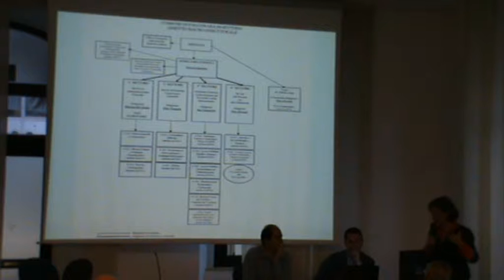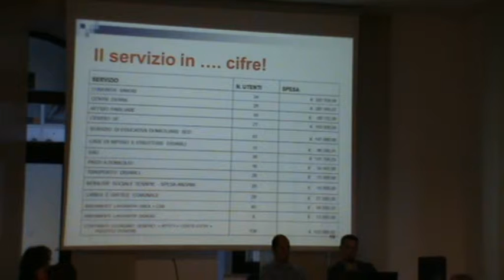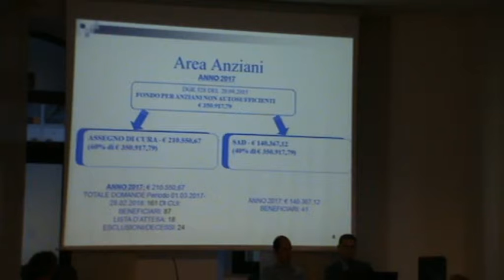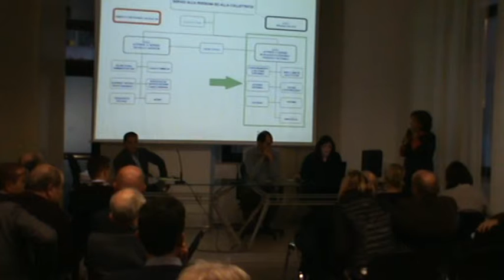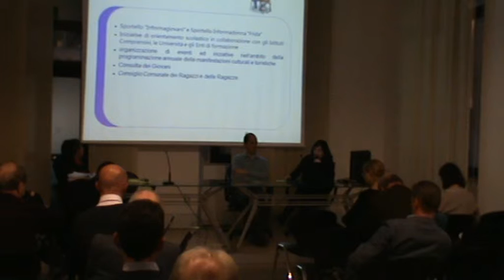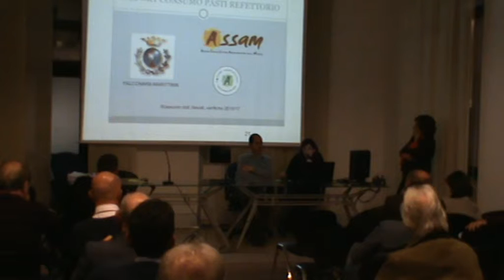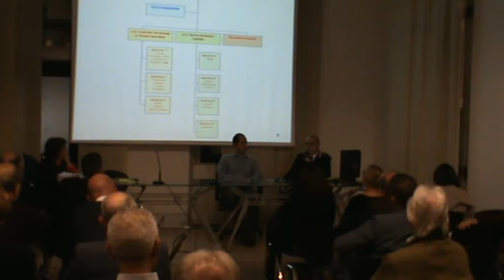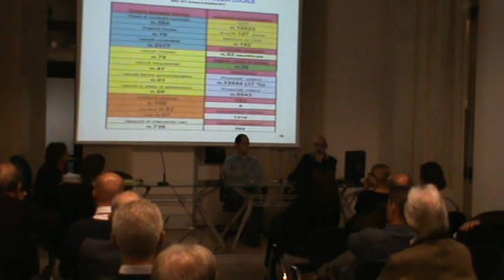Falconara M.ma (AN) 19-1-18 Giornata Trasparenza 2/3 Centro Pergoli